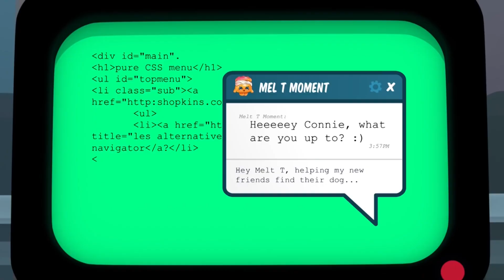Shopkins 🍪 LOST AND HOUND | ALL EPISODES 🍭 Cartoons for kids